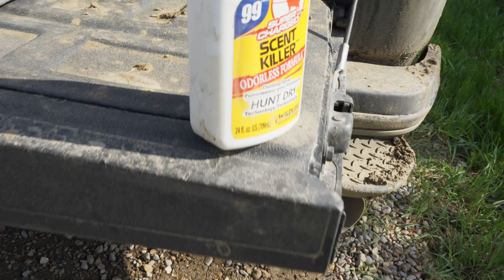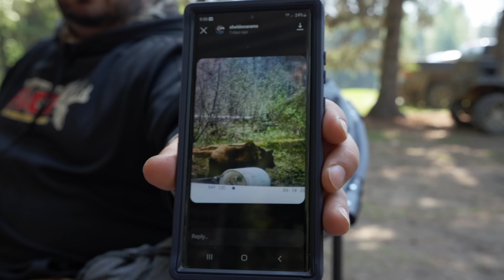The Grizzlies Got Us!!!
The Grizzlies Got Us!!! Follow along our EPIC journey to Canada to hunt with OUR YT SUBS! Some Amazing scenery and next level archery tips in this video! There is a reason they call it hunting!

Get the FREE ElkShape Elk Hunting Playbook,
5 Tactics that will improve your odds on public land.

ElkShape's Daily Workouts, Programs - Get the App!